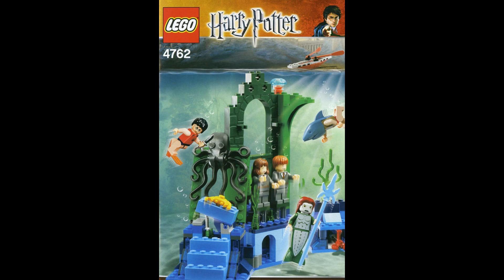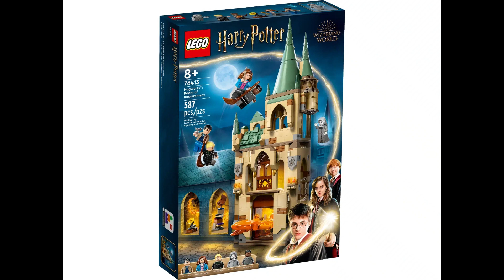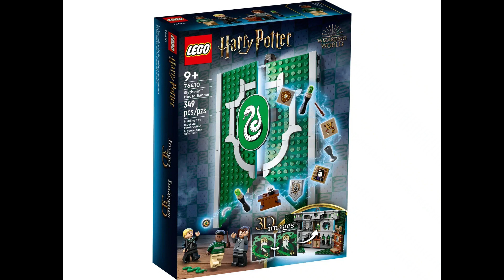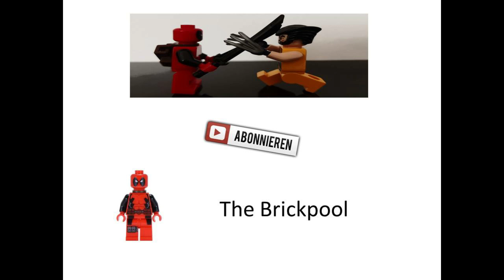Lego News 2023: Star Wars, Harry Potter und Modular Building!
Hallo liebe Leute, heute mal wieder ein News Video mit den Ersten Bildern Zu Lego Harry Potter und Lego Star Wars in 2023.